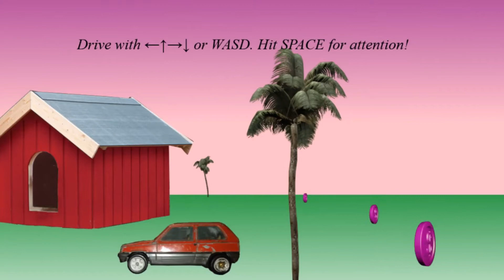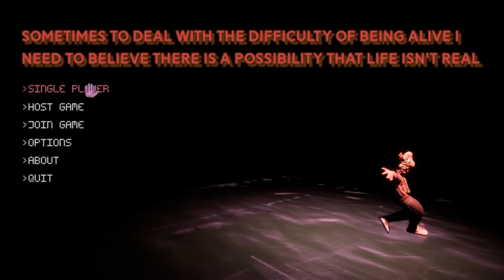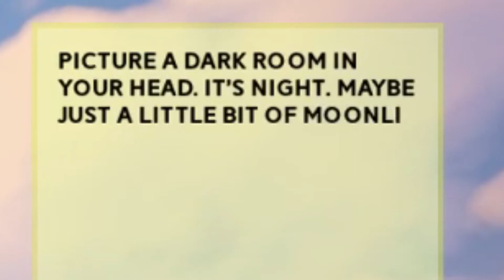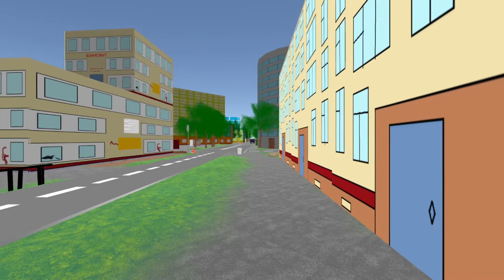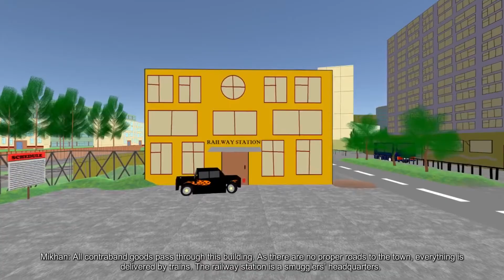DANNYB PLAYS BAD STEAM GAMES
dID yOu jUst nUDGe mY rASPbeRRY? Just watch the video it'll make sense